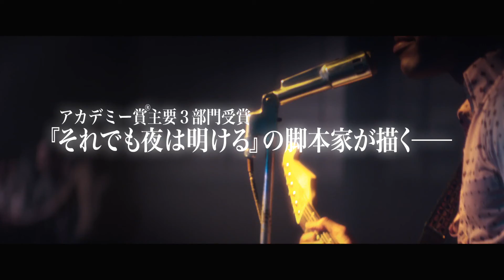『ＪＩＭＩ：栄光への軌跡』予告編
１９６６年、ニューヨーク。ローリング・ストーンズのギタリスト、キース・リチャーズのガールフレンドだったリンダ・キースは、ナイトクラブ”チータ”のステージに立つ名もないバックバンドのギタリスト、ジミ・ヘンドリックスの才能に衝撃を受ける。リンダは知人の音楽プロデューサー、チャス・チャンドラーにジミを売り込み、やがて彼はロンドンでデビューを果たす。だが、この天才ギタリストが伝説となるまでには葛藤の２年があった……。